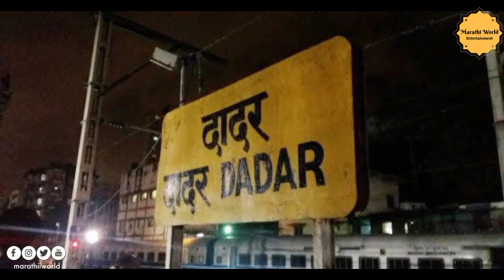विशाखा सुभेदार यांच्यासोबत घडलेला हा किस्सा जाणून घ्या | Vishakha Subhedar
स्ट्रगलच्या काळात कलाकारांना अनेक अडचणींना सामोरं जावं लागतं. कधी फॅन्स कडून होनारी टीका टिप्पणी, कधी ट्रॉलिंग अशा अनेक अडचणींना कलाकारांना सामोरं जावं लागतं. स्ट्रगलच्या या काळात असाच एक किस्सा घडला होता विशाखा सुभेदार यांच्या बाबतीत.